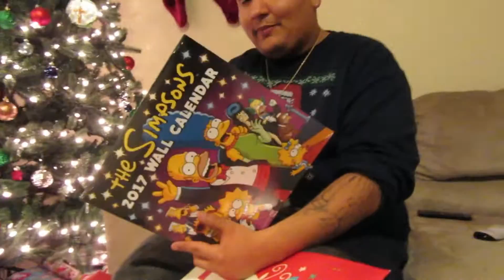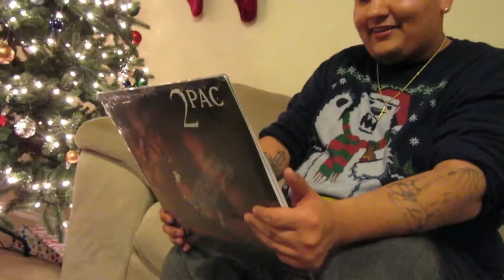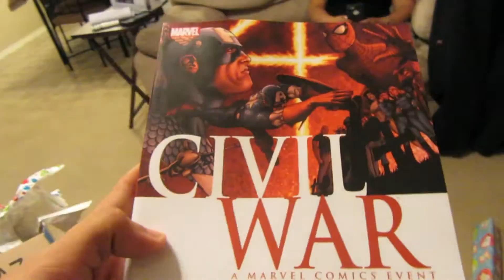My CHRISTMAS 2016!